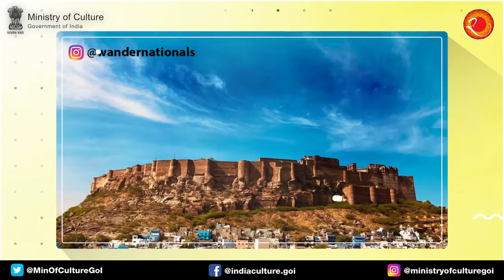The week-long Heritage Photography Contest.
The week-long Heritage Photography Contest ended with the overwhelming response of the participants. Let us recap the featured photographs and heartiest congratulation to all the participants.